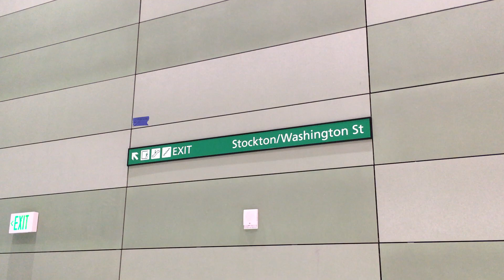Central Subway Muni Math: 30 Stockton, 45 Union/Stockton / Washington St.(Whole numbers / variables)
Here is a generic example of a fraction initially containing different variables divided by one another as numerators and denominators accordingly.
Case-in-point: S / WS!  (We get the two-part variable WS by multiplying the two separate variables W x S accordingly.)  Now since the numerator and denominator in this circumstance both contain the variable S, we can divide that very same variable S by itself and cross-cancel it out, leaving variable W by itself as the final answer to the given algebraic division exercise.
Now, we can replace "Stockton" and its very own variable S first with the whole number 30 since the 30-Stockton electric trolleybus route represents Stockton Street both Municipally and mathematically accordingly!
We therefore then get the following algebraic fraction containing a whole number numerator and a two-part variable denominator: 30/WS!
Alternatively, we can substitute 30 for the whole number 45 since the 45-Union/Stockton electric trolleybus route also represents Stockton Street wholeheartedly--giving us the algebraic fraction containing a whole number numerator and the same two-part variable denominator: 45/WS!

George Washington and California Commodore Robert F. Stockton would both be very proud of all of this.